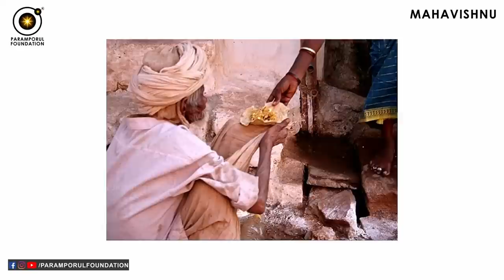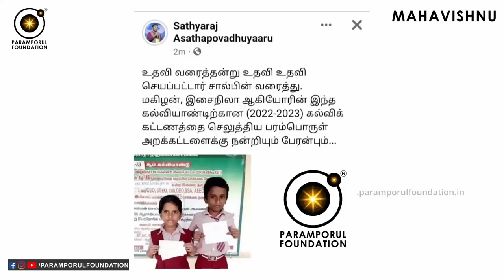வீட்டில் தெய்வீக சக்தியை நிலைபெறச் செய்வது எப்படி? Fill Divine Energy in Your Home Easily!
Fill Divine Energy in Your Home Easily! வீட்டில் தெய்வீக சக்தியை நிலைபெறச் செய்வது எப்படி? Ways to Increase Positive Energy at Home. How does your home feel? Is it your personal space where you enjoy spending time? Does it bring you peace and relaxation, especially after a long day at work? Your space at home can drastically affect your mood, but it doesn’t have to.

For daily Annadhanam & Other Charity Activity Contributions:

NAME : PARAMPORUL FOUNDATION
AC NO : 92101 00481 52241
IFSC: UTIB0000210
SAVINGS TRUST AC
AXIS BANK